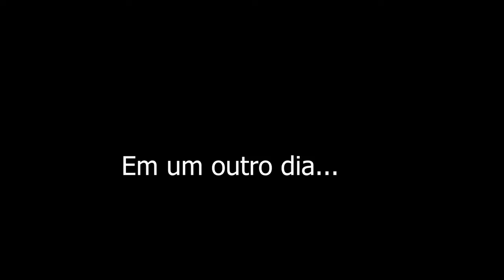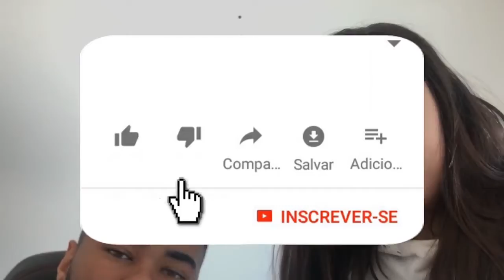DEU RUIM NA OBRA DA ACADEMIA VL FITNESS! 😡